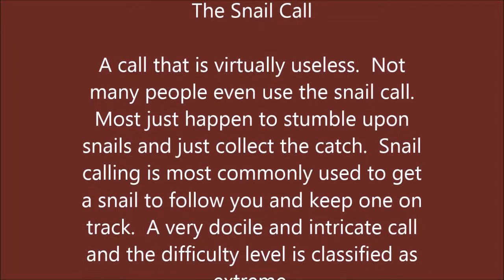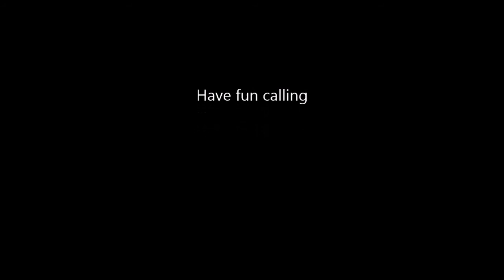The Snail Call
A call to summon snails